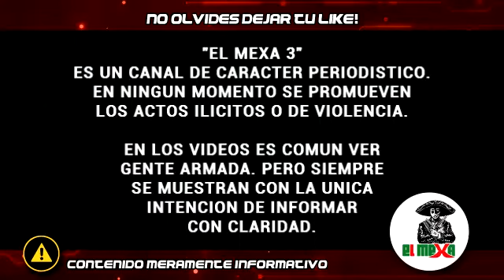¡BOMBAZO! Captan convoy de Jaliscos y Golfos circulando en los limites de Nuevo León.